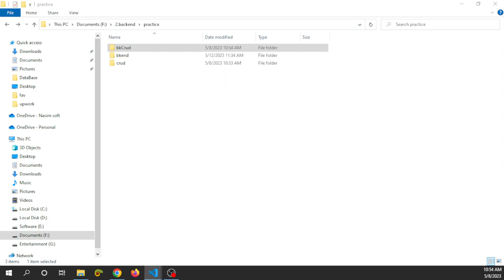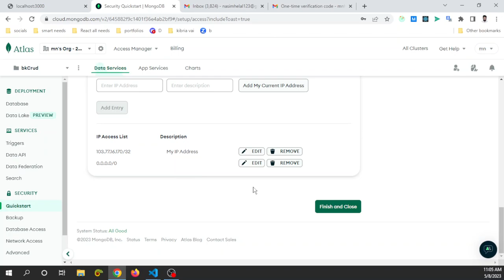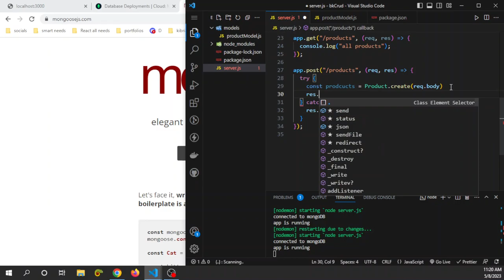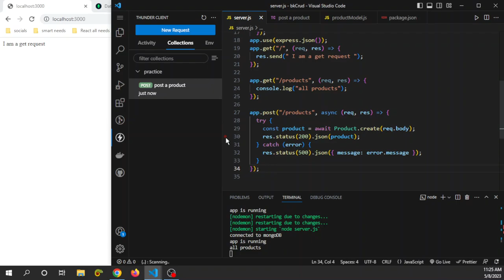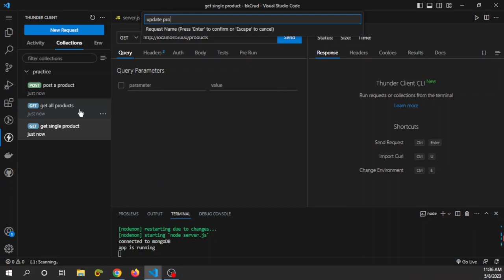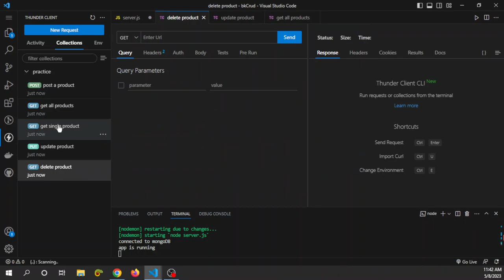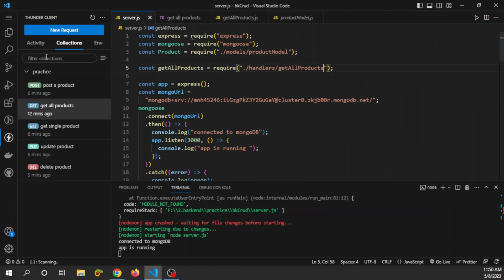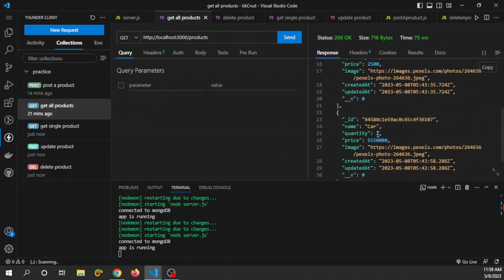Backend CRUD Operations with Node.js, Express, MongoDB, and Mongoose: Complete Guide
Learn how to perform CRUD operations using Node.js, Express, MongoDB, and Mongoose in just one hour.

This comprehensive tutorial guides beginner and those with some experience through the entire process, from setting up the development environment to building a RESTful API with full functionality.

Gain insights into routing, database integration, data validation, and error handling, equipping you with the skills to develop robust backend applications.

 Level up your expertise in backend development with this concise tutorial.

এই বিস্তৃত টিউটোরিয়ালটি শিক্ষানবিসদের এবং যাদের কিছু অভিজ্ঞতা রয়েছে তাদের সম্পূর্ণ কার্যকারিতা সহ ডেভেলপমেন্ট এনভায়রনমেন্ট সেট আপ করা থেকে শুরু করে একটি RESTful API তৈরি করা পর্যন্ত গাইড করে।